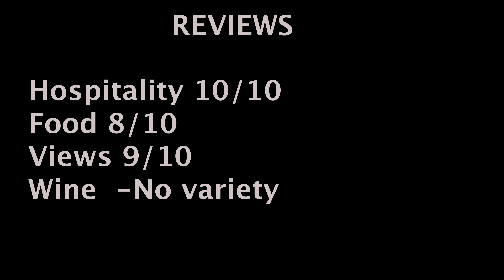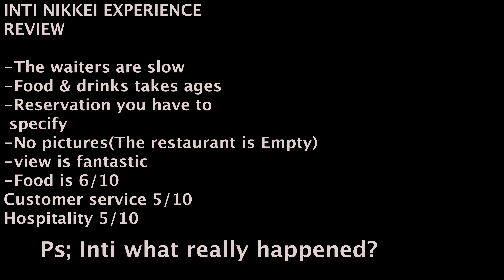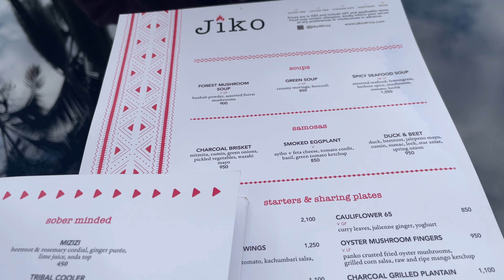VLOG :Date Nights with Bae Exploring The Best 360 Revolving Restaurant in Nairobi,Kenya /CashaTv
hi y'all. todays vlog we are having a date nights with Bae 👩‍❤️‍👨 we will eat lots of food,  & more! enjoy:)